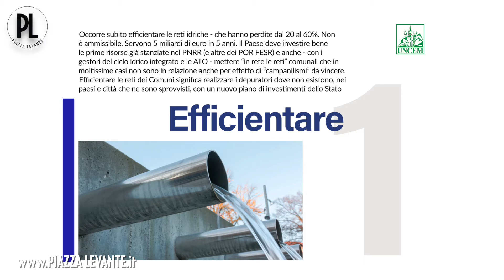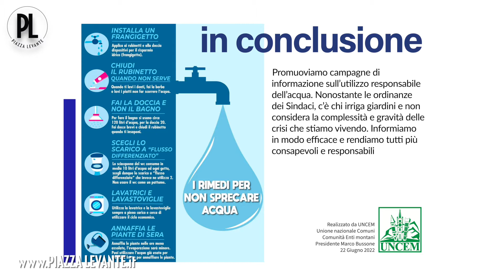Legambiente Cantiere Verde su siccità e crisi idrica: “Indispensabile intervenire in tempi brevi"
Legambiente Cantiere Verde su siccità e crisi idrica: “Indispensabile intervenire in tempi brevi sui tanti errori fatti nella gestione dell’acqua e del suolo. Rinaturalizzare e superare la politica dell’emergenza" - Giugno 2022